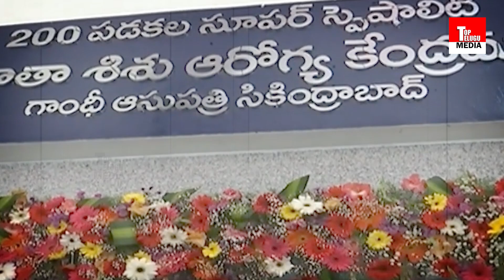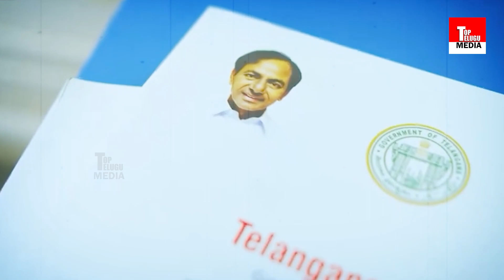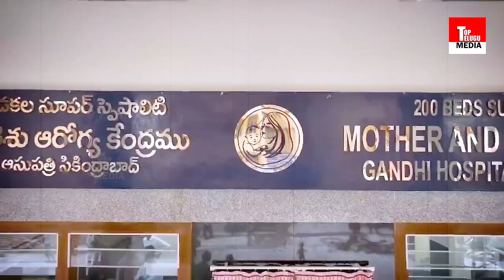మదర్‌ అండ్‌ చైల్డ్‌ కేర్‌ హాస్పిటల్‌ ఇది కార్పొరేట్ కాదు..! | Gandhi MCH Hospital | Top Telugu Media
Top Telugu Media is the popular Telugu News channel across Telangana. We provide 24 hours news coverage, news analysis covering political news, sports, entertainment, Telugu comedy and Tollywood movie promotions. Free Telugu News Channel, 24/7 news Telugu channel.